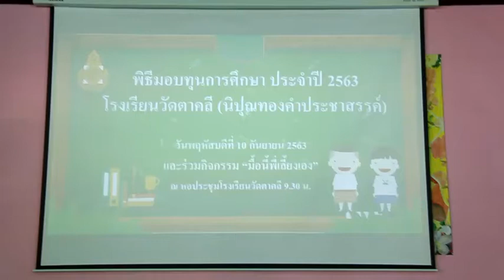โรงเรียนวัดตาคลี (นิปุณทองคำประชาสรรค์) จัดมอบทุนการศึกษา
ที่โรงเรียนวัดตาคลี (นิปุณทองคำประชาสรรค์) เป็นโรงเรียนขนาดกลาง ซึ่งเปิดสอนชั้นอนุบาล และชั้นประถมศึกษา ป.1-ป.6 มีนักเรียนทั้งหมด 155 คน โดยมี นายสมเกียรติ พุทธสอน เป็นผู้อำนวยการโรงเรียนฯ
ได้มีผู้ใหญ่ใจดีสนับสนุนทุนการทุนการศึกษาและเลี้ยงอาหารกลางวัน ในกิจกรรมชื่อว่า “มื้อนี้พี่เลี้ยงเอง” สืบเนื่องจากโรงงานชลประทานซีเมนต์ จำกัด มหาชน ได้สนับสนุนกิจกรรมของโรงเรียนที่อยู่ในเขตในชุมชนที่ติดกับโรงงานชลประทานซีเมนต์ มาโดยตลอด  วันนี้ นางสุภาวดี  เหล่าธรรมจัก  ผจก.ฝ่ายบริหารงานบุคคลฯ มาเป็นประธานมอบทุนการศึกษา “พญานาคทอง” ปีที่ 18 ของบริษัทชลประทานซีเมนต์ จำกัด มหาชน ในโอกาสครบรอบ 64 ปี มีพนักงานฯ มาร่วมมอบทุนการศึกษาให้กับนักเรียนวัดตาคลี ทุกระดับชั้นจำนวน 10 ทุน ทุนละ 1,000 บาท และสนับสนุนโครงการอาหารกลางวันอีก 4,500 บาท รวมเป็น 14,500 บาท เพื่อเป็นการสนับสนุนโรงเรียนในเขตของโรงงานชลประทานซีเมนต์
และในโอกาสนี้ทางโรงเรียนวัดตาคลี ได้จัดพิธีมอบทุนการศึกษา ประจำปีการศึกษา 2563 ได้รับทุนจาก กสศ. ทุนละ 2,000 บาท   ตาคลี ฟุตบอล อะคาเดมี่ มอบทุนการศึกษา 3 ทุน ทุนละ 1,000 บาท ให้กับนักเรียนที่มีแววของการแข่งขันกีฬา คุณละเอียด  คำกวีปราชญ์  และทุนจากผู้ใหญ่ใจดีที่สนับสนุนอีกหลายทุน เพื่อสร้างโอกาส สร้างอนาคตให้กับเด็กๆและสนับสนุนกิจกรรม “มื้อนี้พี่เลี้ยงเอง” โดยมีอาหารนำมาเลี้ยง  มีไอศกรีม  ขนมเค้ก  ส้มตำ  น้ำแข็งใส  ก๋วยเตี๋ยวไก่ ให้กับเด็กนักเรียนและผู้ปกครองได้รับประทานกัน
ภาพ/ข่าว สมเกียรติ วงษ์อยู่น้อย อ.ตาคลี จ.นครสวรรค์